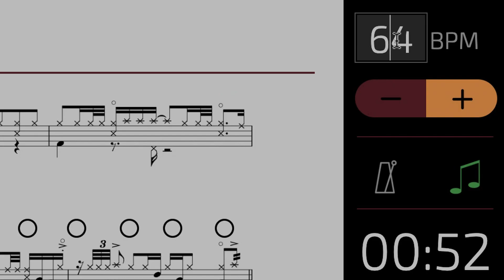The 4 Korners Academy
- Play along with the recordings
- Study transcriptions
- Adjust speed of playback
- Add and subtract instruments
- Become the Fifth Korner!

Link can be found below!